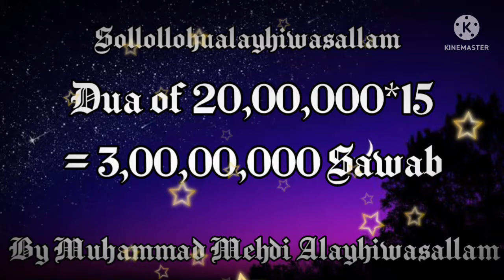Dua of 20,00,000 * 15=3,00,00,000 Sawab